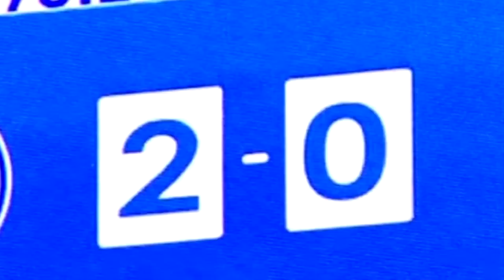THIS GAME IS BROKEN!!! | NBA 2K17 ROAD TO PINK DIAMOND #25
NBA 2K17 My Team - Road to pink diamond #25 - This game is broken! After being demoted to the ruby league I try to do everything I can to get the team back to the Amethyst league. But the new playoff packs have left just about every single MyTeam juiced making our second go around in the RUby league much more difficult. But this episode includes 8 games which is the most I've ever done for a vid!